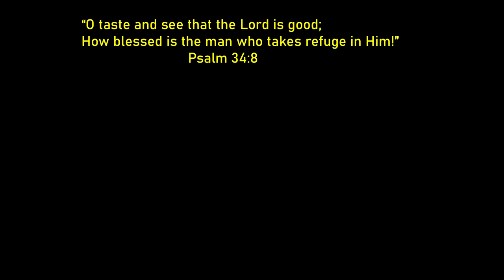Kion Gets Captured By Scar | Lion King Friend Simba Replicates